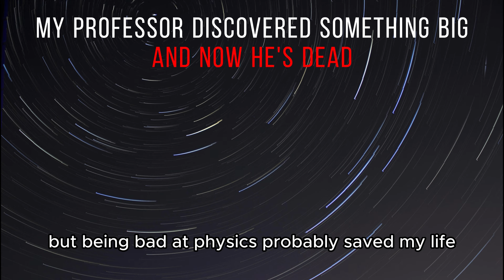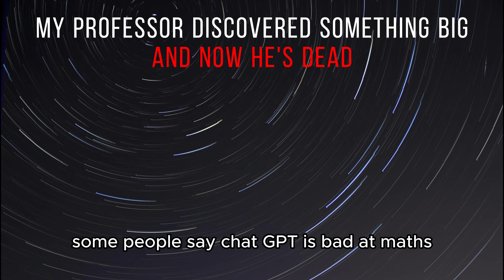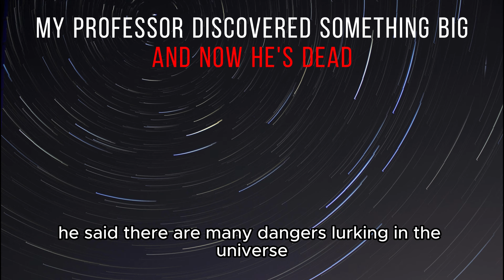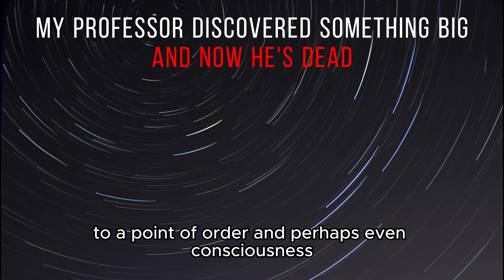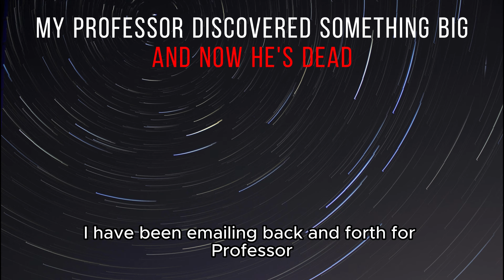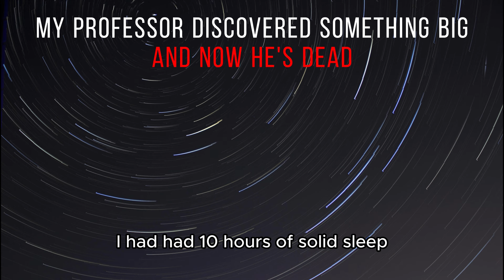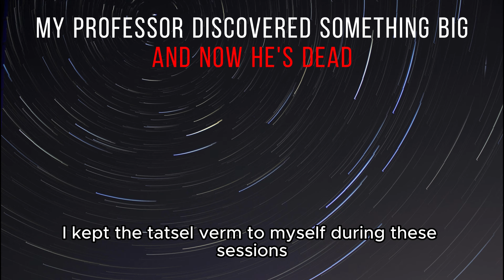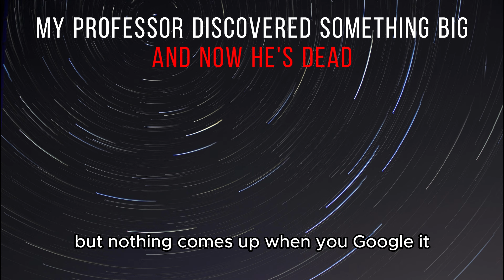"My Professor Discovered Something Big And Now He's Dead" Creepypasta | r/NoSleep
My professor discovered something big and now he's dead

I wonder what was written on the whiteboard...